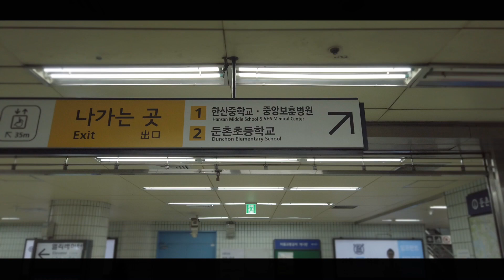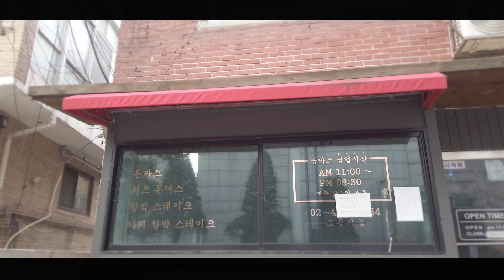korea igo Seoul Dunchon-dong station exit 1(둔촌동역1번) - Junkkaseu(준까스)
서울 둔촌동역 1번출구에서 준까스까지 가는길 입니다~^^

From Seoul  Dunchon-dong station exit 1 to the Junkkaseu~^^

从首尔圣水站1号出口到Junkkaseu的路上~^^